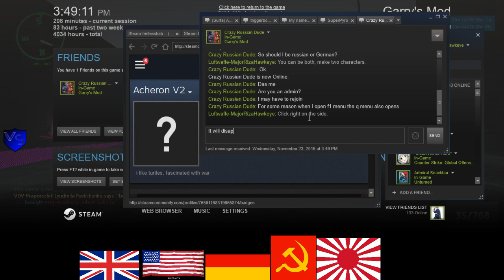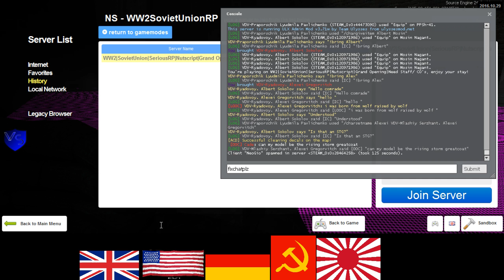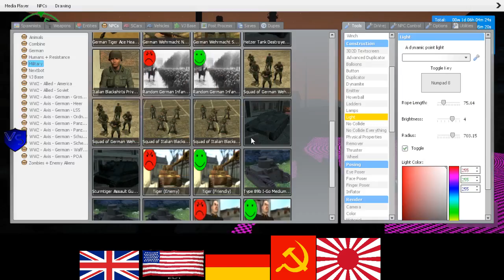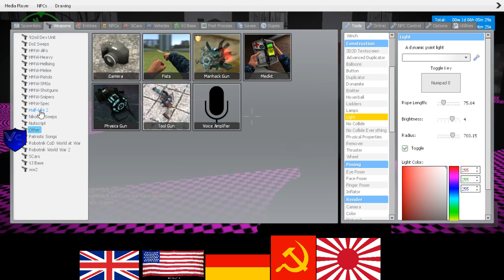SeriousRP HaloRP WWII Soviet RP 14 2